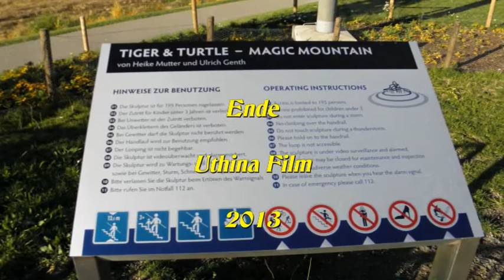Duisburg - Wanheim-Angerhausen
Der Film zeigt Szenen aus dem Stadtteil Wanheim-Angerhausen in Duisburg. Vorgestellt wird der Angerpark mit der Heinrich-Hildebrand-Höhe und der Hochskulptur Tiger & Turtle!